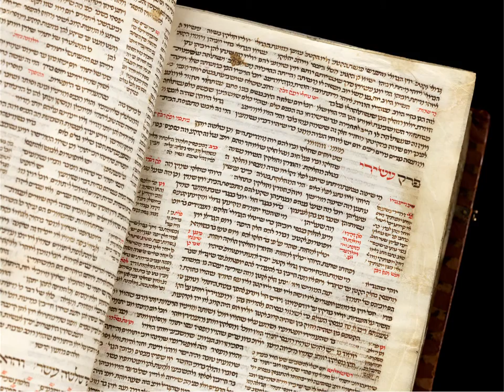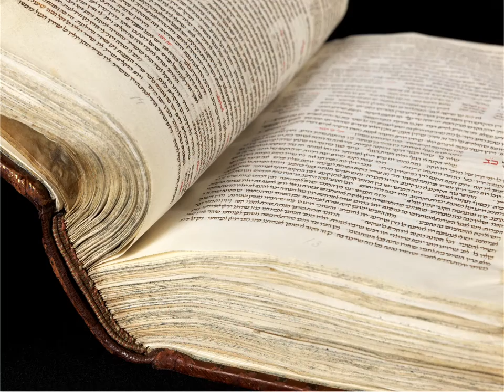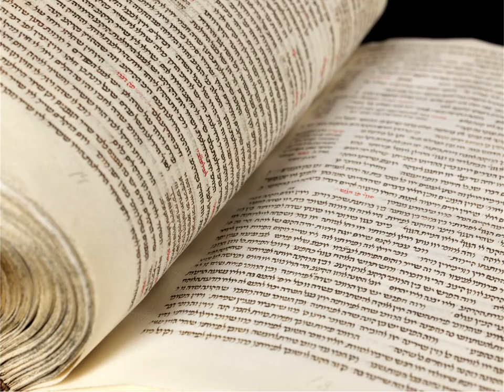The Artist Project: Jacob El Hanani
"Books were made to last forever."

Artist Jacob El Hanani reflects on the "Mishneh Torah" by Master of the Barbo Missal  in this episode of The Artist Project—an online series in which artists respond to works of art in The Met collection.

Jacob El Hanani, born in 1947 in Casablanca, is an Israeli artist who creates micrographic drawings.